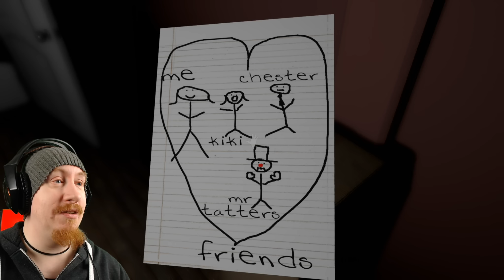JUMPSCARE! [Emily Wants To Play]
Ok, jag blev skrämd. Riktigt skrämd! Detta spelar jag inte igen. Hahaha!